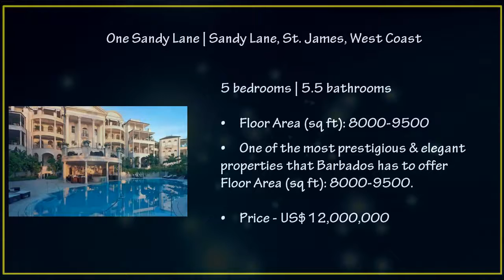Villas for Sale in Barbados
We have access to 300+ Barbados villas and apartments for sale with a selection listed below.
From one or two bedroom beach apartments to large houses on prestigious estates such as Sandy Lane, Royal Westmoreland and Apes Hill we have options to suit all tastes and budgets.